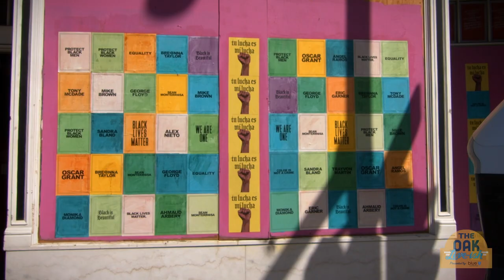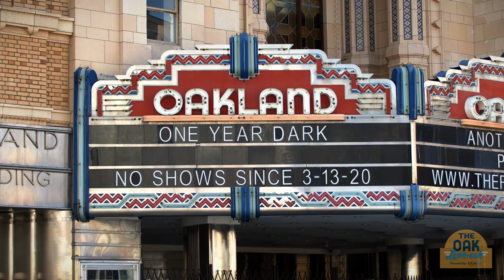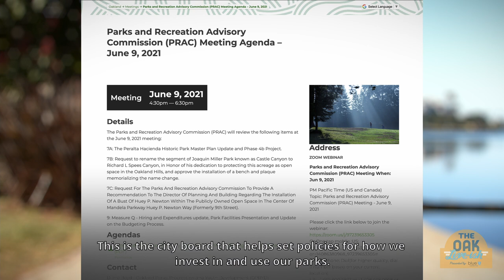Can Oaklanders find a way to share Lake Merritt? – Oaklandside Live-ish 2021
During the pandemic, people flocked to the lake, tensions grew, and Oaklanders sought ways to make our parks more welcoming and equitable.
The Oaklandside Live-ish was a dynamic virtual event, digging deeper into some of the biggest stories from our first year through conversations with community members, experts, advocates, and the Oaklandside journalists who help you navigate it all. Read more about the event.

The Oaklandside is a small but mighty team of local journalists working for Oakland. We amplify community voices, share the power of real information, and investigate systems, not just symptoms.